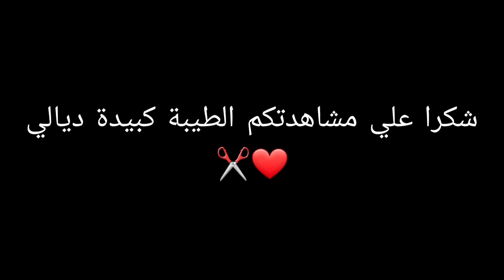درس جديد موديل الوزة بزمورد 💎👑